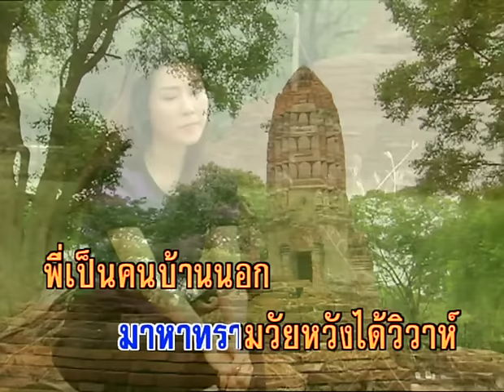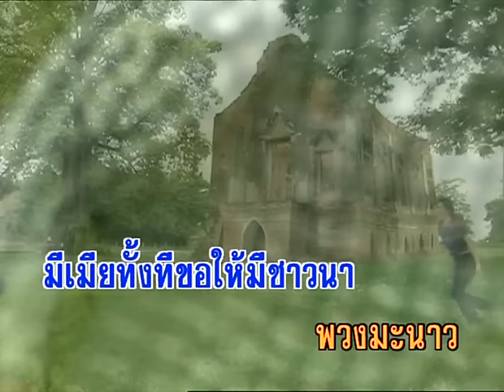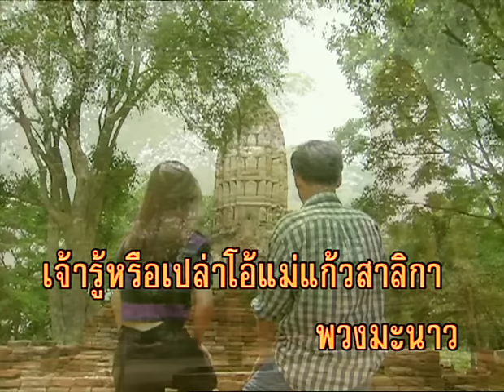แม่พวงมะนาว - ไวพจน์ เพชรสุพรรณ (KARAOKE)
เพลง แม่พวงมะนาว
คำร้อง   ทำนอง นิยม มารยาท
ขับร้อง ไวพจน์  เพชรสุพรรณ

...พวงมะนาว
ตัวน้องเป็นสาว บ้านอยู่ไกล ลิบตา
คิดถึง พี่จึงได้มา คิดถึง พี่จึงได้มา
เพราะรักน้องยา เดินมา แต่ไกล
พวงมะนาว เจ้ารู้หรือเปล่า
พี่ไม่เคย รัก ใคร
บุกน้ำ ข้ามดง พงไพร
มาหา ทรามวัย หวังได้วิวาห์

* พี่มันคนบ้านนอก หลอก ใครก็ไม่เป็น
โถเนื้อเย็น จงได้เมตตา
แม่แก่สั่ง นักหนา
มีเมีย ทั้งที ขอให้มีชาวนา
พวงมะนาว เจ้ารู้หรือเปล่าโอ้แม่แก้วสาลิกา
เรือน หอ สร้างรอกานดา
เรือนหอ สร้างรอ กานดา
ขันหมากจะมา วิวาห์เป็นสุขเอย

(ซ้ำ*)...